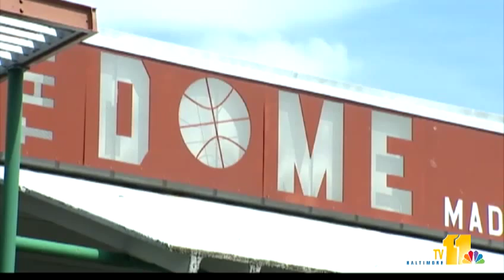Iconic 'Dome' basketball court gets facelift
The Dome ? the iconic east Baltimore basketball court that's been a home away from home for basketball players for three decades now, including Muggsy Bogues and Carmelo Anthony -- celebrates some upgrades. 11 News reporter Kate Amara shows us the results.